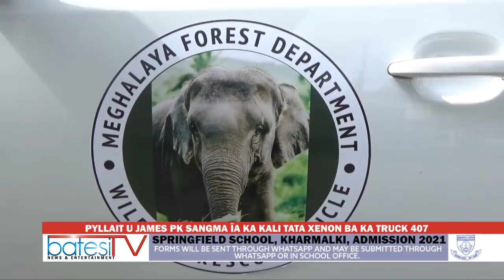PYLLAIT U JAMES PK SANGMA ÏA KA KALI TATA XENON BA KA TRUCK 407